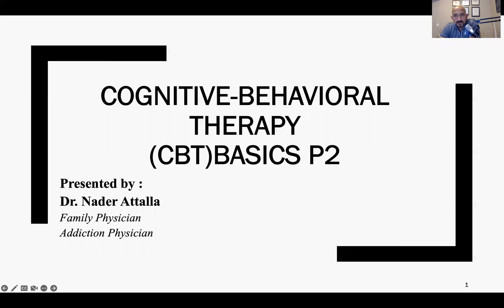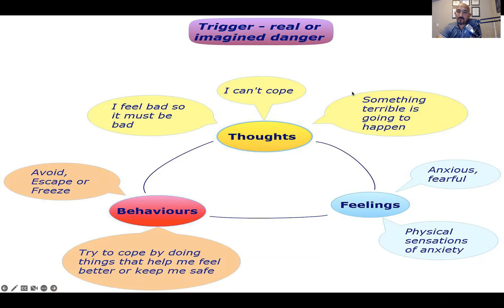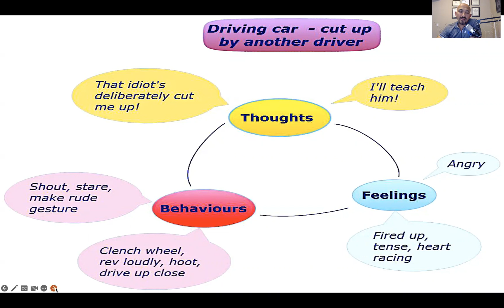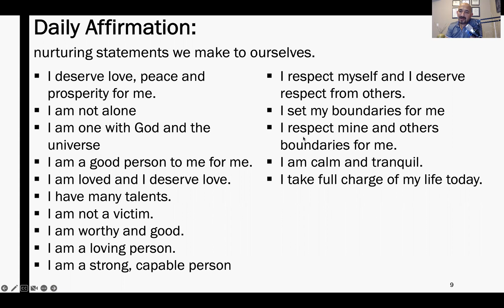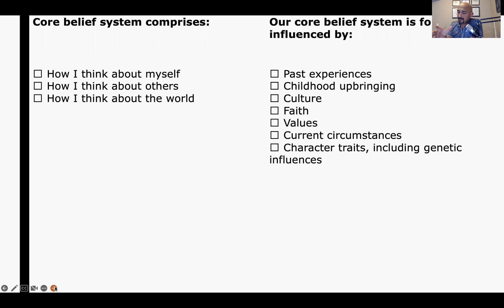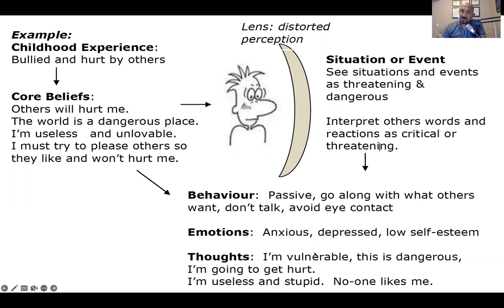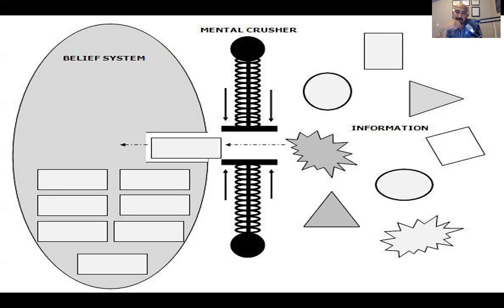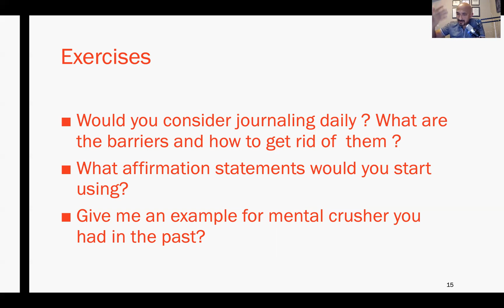Cognitive Behavioral Therapy Basics - P2